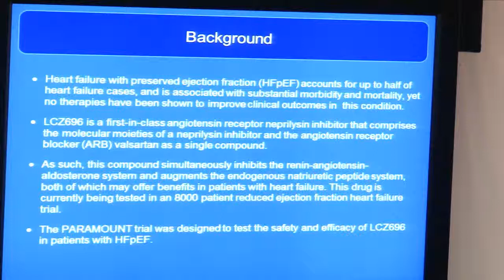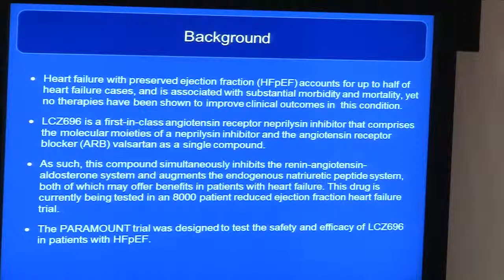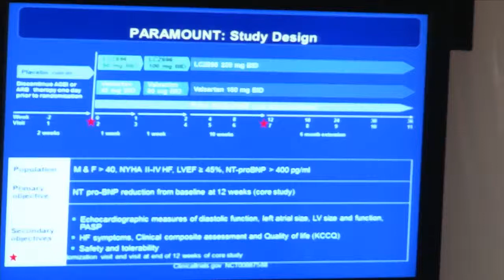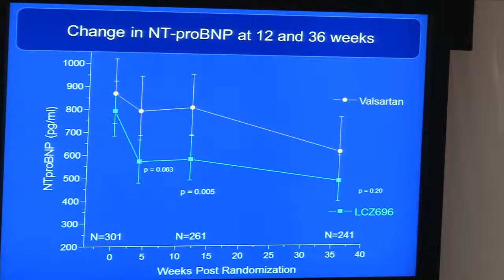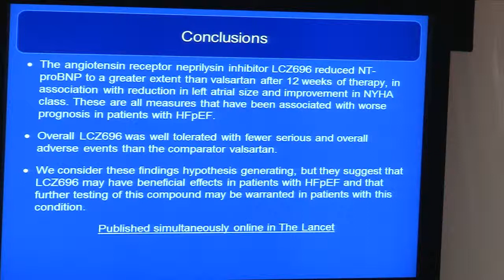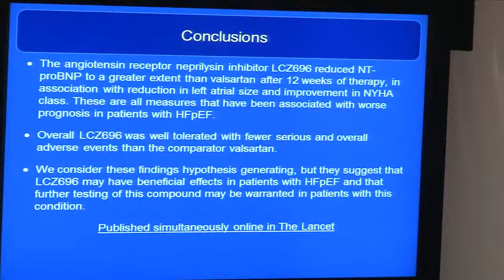Scott SOLOMON (United States of America): the PARAMOUNT study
Hotline I - Late Breaking Trials on Prevention of Heart Failure
Scott SOLOMON (United States of America): Efficacy of LCZ696, a first-in-class angiotensin receptor neprilysin inhibitor, in patients with heart failure and preserved ejection fraction: the PARAMOUNT study